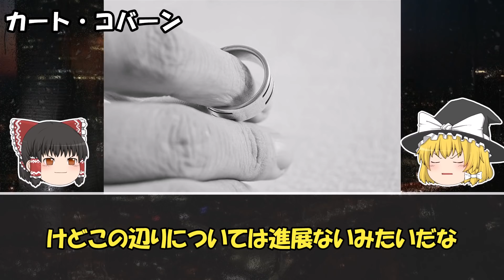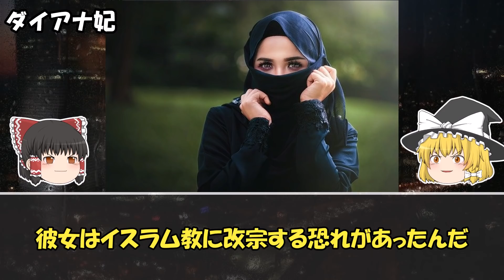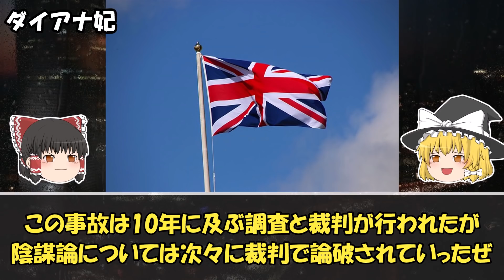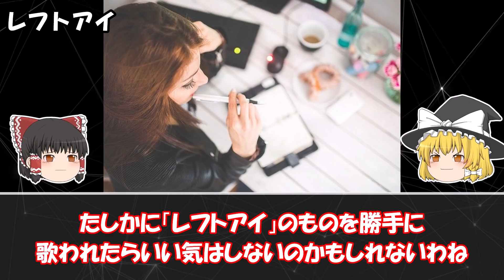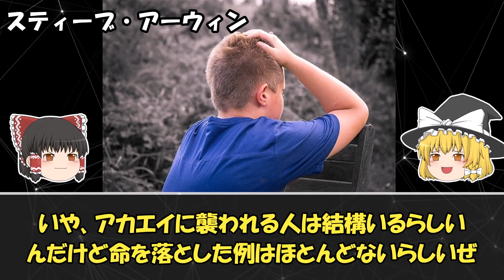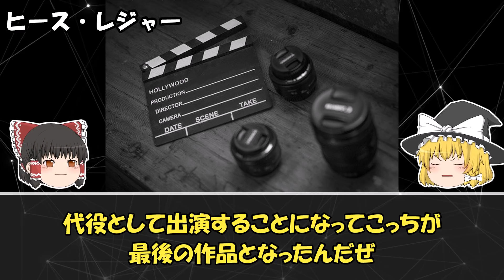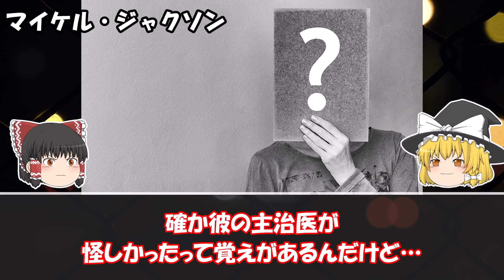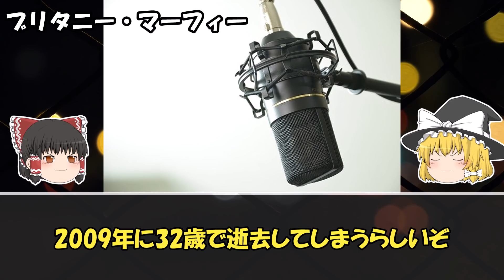【ゆっくり解説】謎が多すぎる...突然この世を去った有名人・芸能人10選